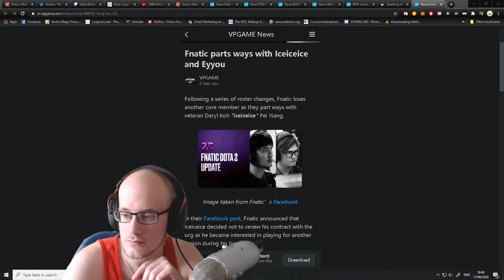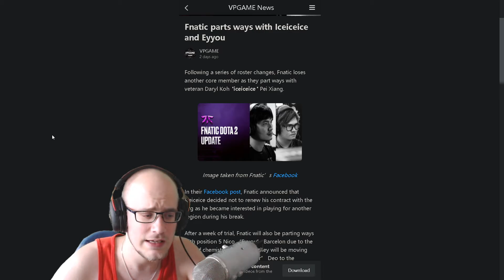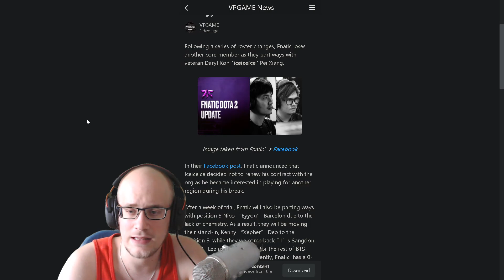IceIceIce+Eyyou Leave Fnatic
This is sad to hear